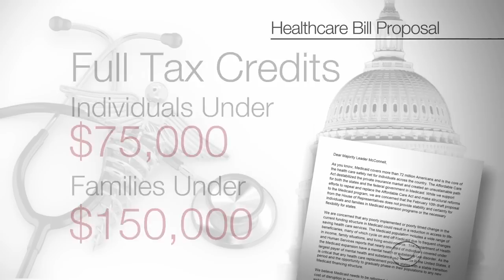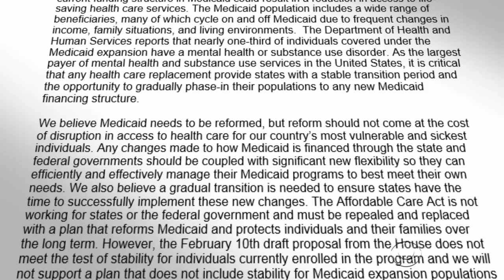Republicans release healthcare plan details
Republicans have long said they had a replacement for Obamacare. On Monday, they released the details on it. Nancy Cordes has more on the plan.